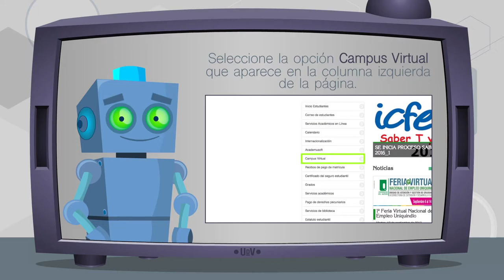COMO INGRESAR AL CURSO SABER PRO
Este video le dará las indicaciones necesarias para ingresar al curso Saber Pro.